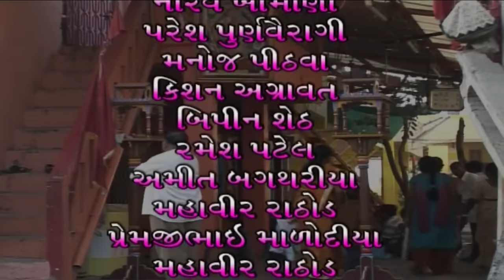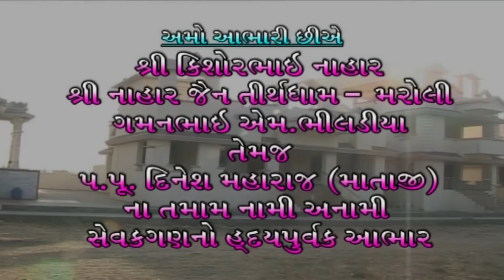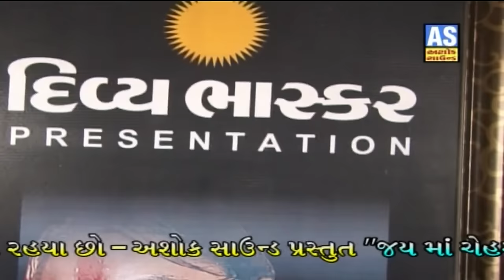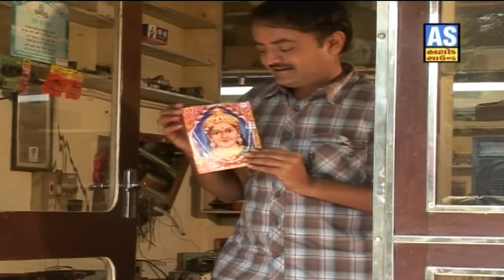Jay Maa Chehar Film || Chehar Maa Na Parcha || Jai Chehar Maa Full Story Movie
❋Album: Jay Maa Chehar Film
❋Artist: Shantilal Vataliya, Rekha Rakhod
❋Label By: Ashok Sound